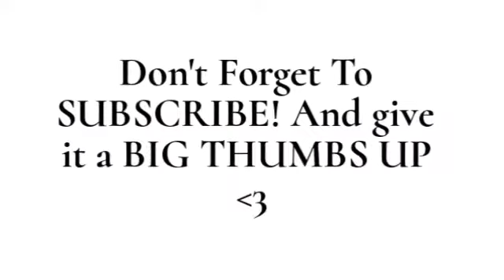Best brands In Pakistan